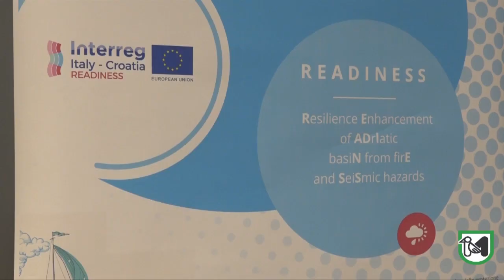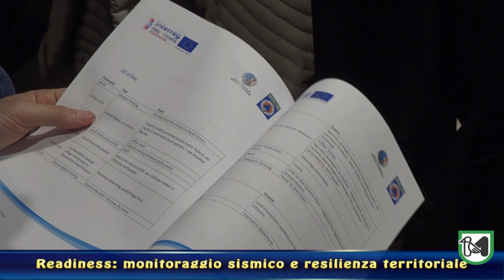Progetto europeo Readiness, confronto virtuoso sul monitoraggio sismico e resilienza territoriale